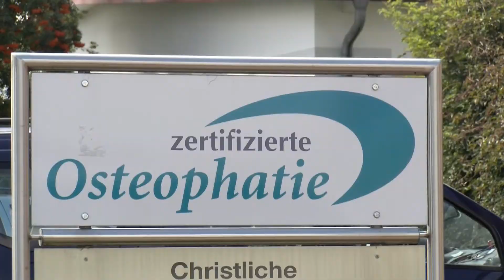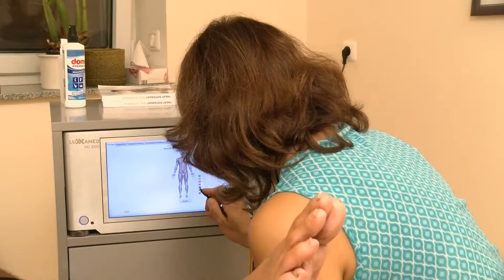Praxis Margarete Braun